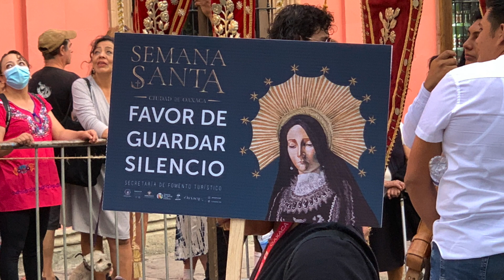Oaxaca City Easter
Easter Week in Oaxaca City, Mexico.